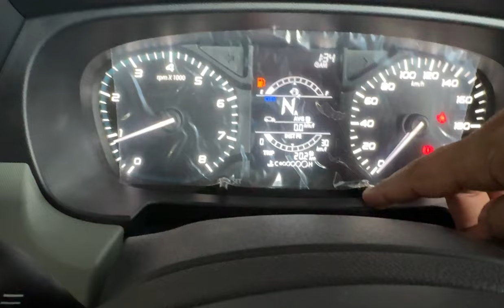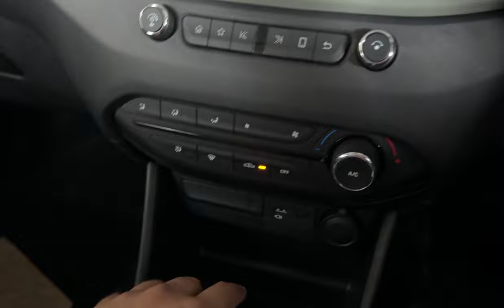💯🔥Tata Punch Adventure AMT 1.2L | Road2Explore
Today we have reviewed 2024 Tata Punch Adventure AMT Variant.

It comes with BS6.2 1.2L NA Petrol Engine

Key Features:-

15” Steel Wheels

Bluetooth Music system with 4 Speaker Setup

Front disc breaks with brake disc wiping

2 Airbags

Halogen DRL

Halogen Headlight & Taillight

This Tata Punch comes with attractive looks & offerings. You may visit PMG Tata Mohali dealership to enjoy the benefits.

Contact Person-

Mr. Arshveer

PMG Mohali
Plot 1273, Sector 82, Airport Road, Mohali